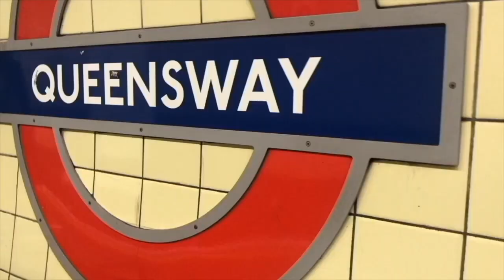what medications do I take | update | December 5th